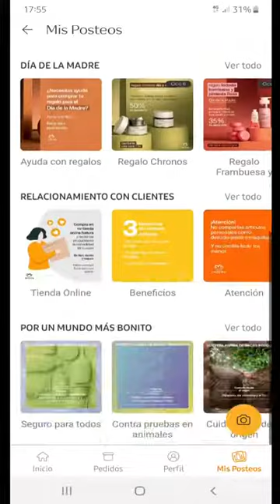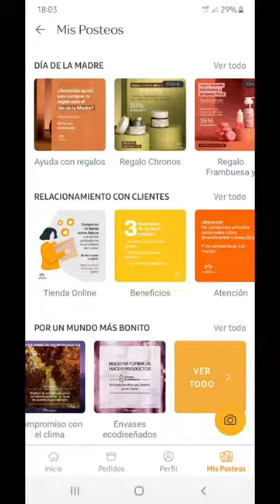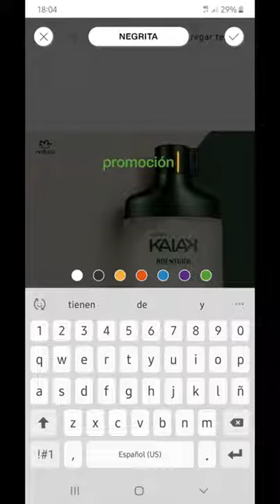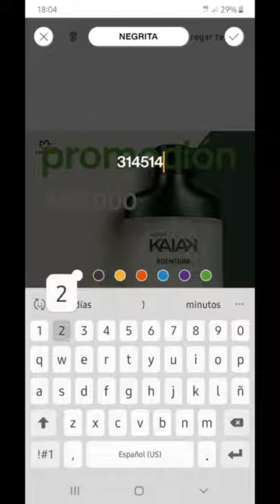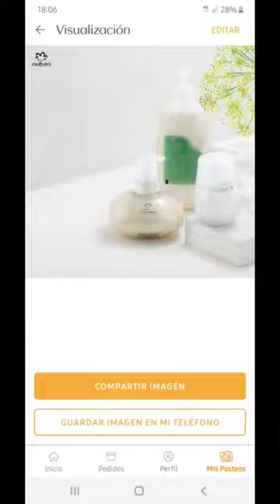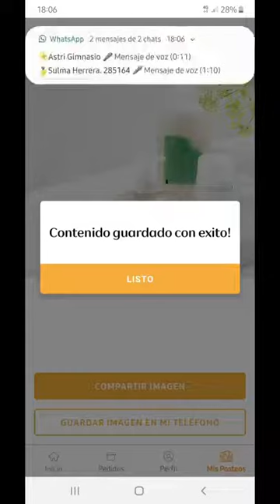Posteos Natura Nueva Herramienta Editar imágenes de natura en la app mi negocio